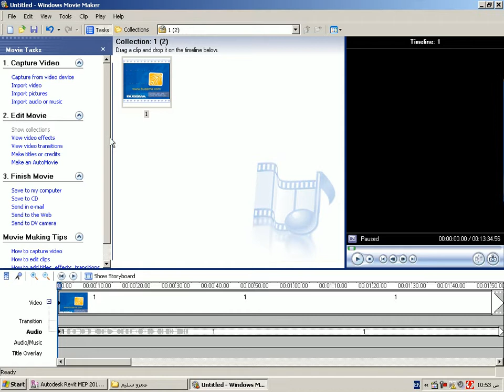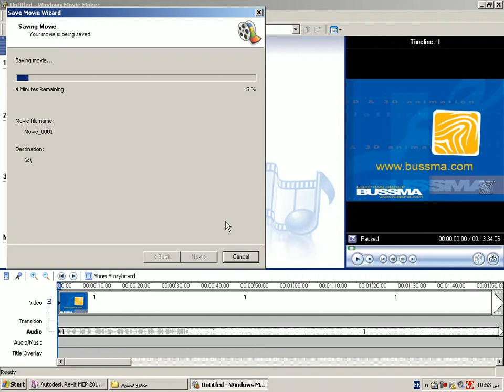زيادة الصوت بواسطة برنامج موف ماكير